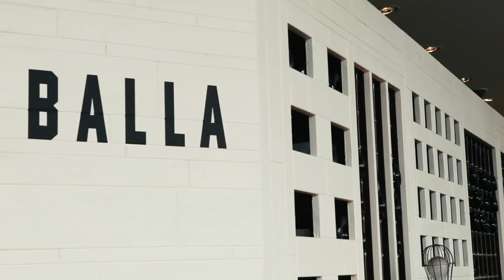Balla 15s Reel